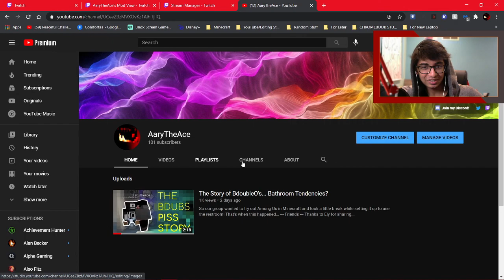EyeSMP #1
Originally streamed live on February 11th, 2021